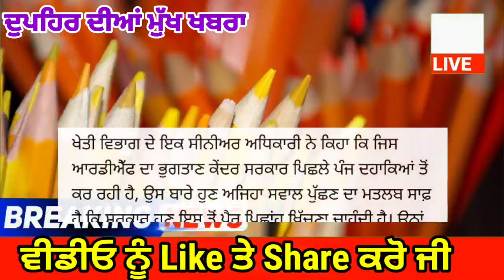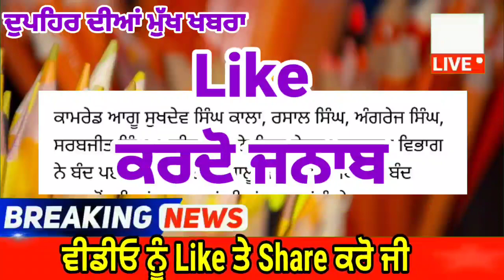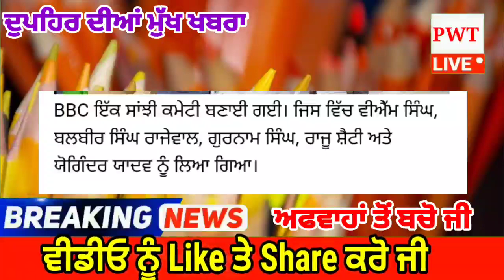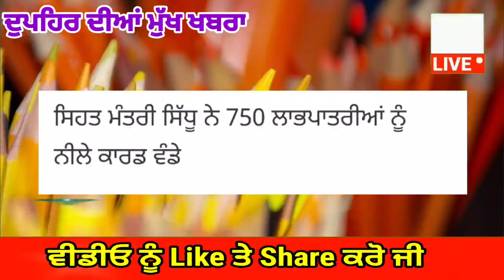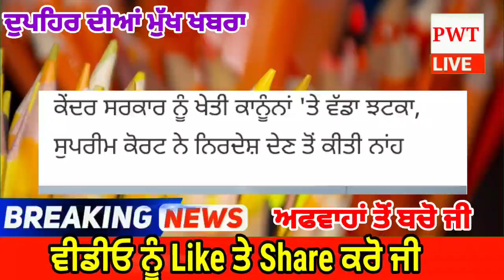punjabi news today live - Punjab Weather Today - Punjab News